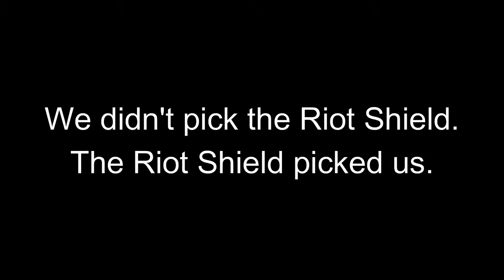YOU'RE GONNA TRY HARD | Search & Destroy (w/ stream highlights)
Do I hate this game? Yes. Are the videos fun? Also yes.